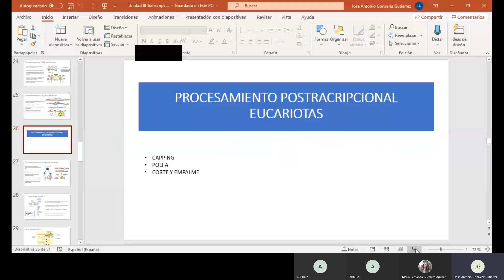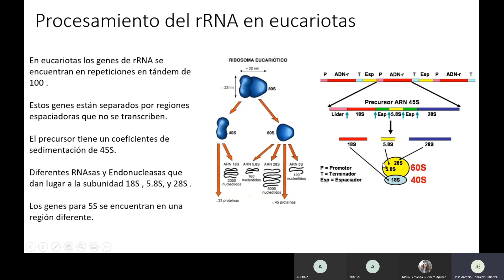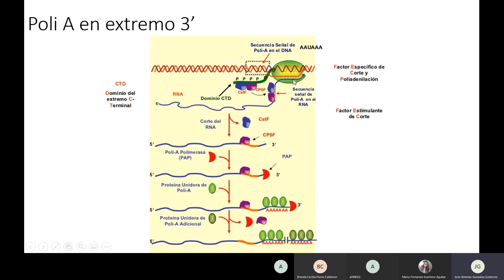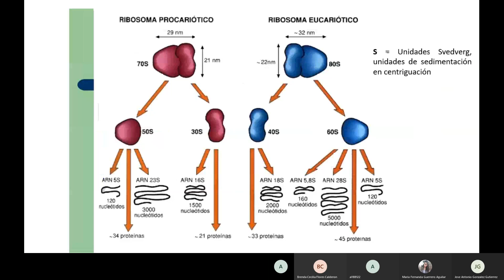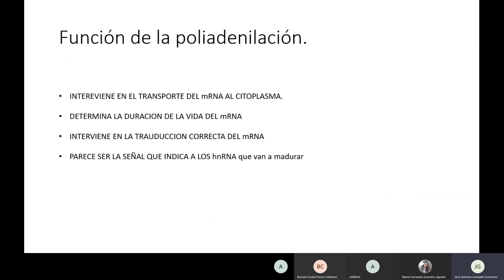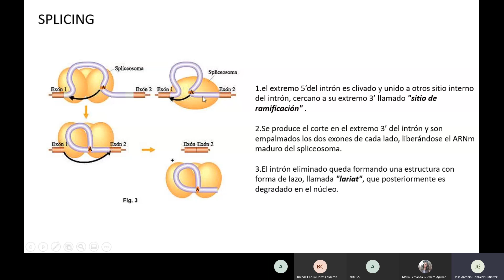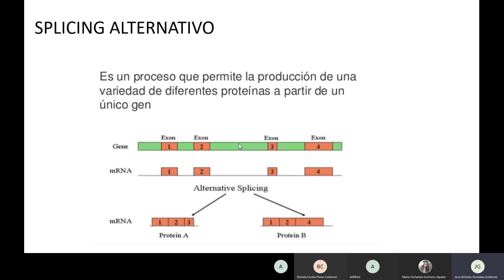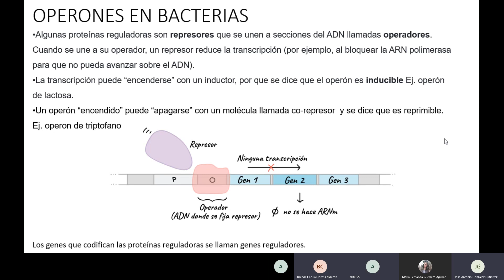Biología molecular e ingeniería genética. Clase 7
Clases de regularización 23 de julio del 2020